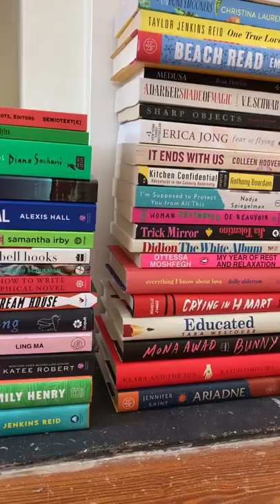Hot Girl Bookshelf tiktok nina haines